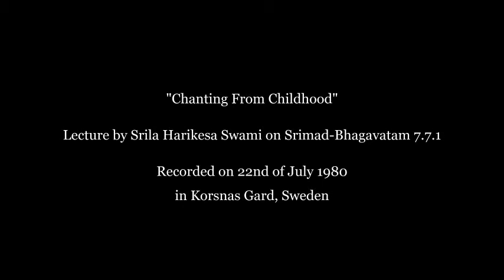Srila Harikesa Swami – Chanting From Childhood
»Chanting From Childhood«
Lecture by Srila Harikesa Swami on Srimad-Bhagavatam 7.7.1
Recorded on 22nd of July 1980 in Korsnas Gard, Sweden

COMMENT by Anna-Maria Van Dyck:
Well I have over 120 lectures on cassette.
Every lecture is nectar.
And also his music is very special.
JAY SRILA PRABHUPADA